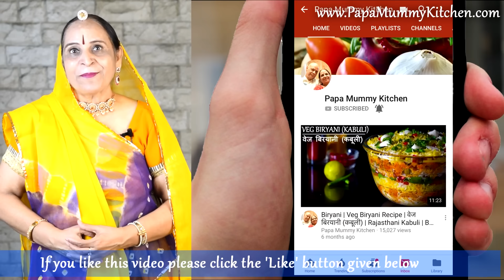हलवाई स्टाइल खट्टी-मीठी इमली की चटनी बनाएं इन टिप्स और ट्रिक्स के साथ​ - Tamarind Chutney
Ingredients -

इमली की चटनी
इमली (बिना बीज​) – १/२ कप (१०० ग्राम​)
खाद्य तेल - १ छोटा चम्मच​
गुड (कूटा हुआ) - १ कप​
सेके हुए जीरे का पाउडर - १ छोटा चम्मच
लाल मिर्च पाउडर – १/२ छोटा चम्मच​​
काला नमक – १/२ छोटा चम्मच​
गरम मसाला – १/२ छोटा चम्मच​
सोंठ + काली मिर्च पाउडर – १/२ छोटा चम्मच​
Tamarind Chutney
Tamarind (seedless) – ½ cup (100 gm)
Edible Oil – 1 tsp
Jaggery (beaten) – 1 cup
Dried Ginger + Black pepper powder – ½ tsp